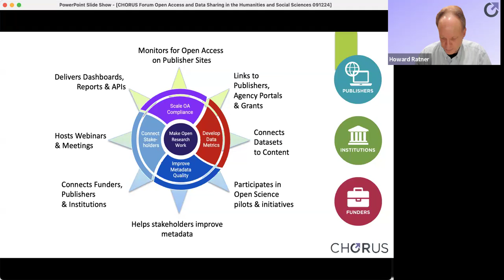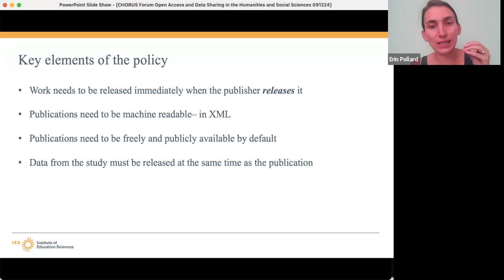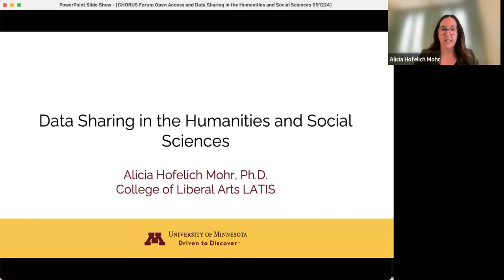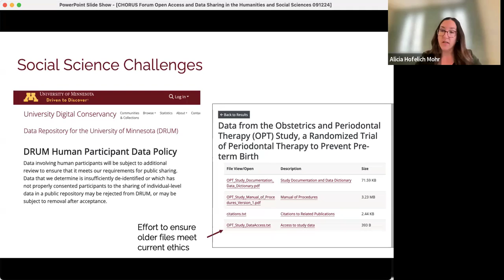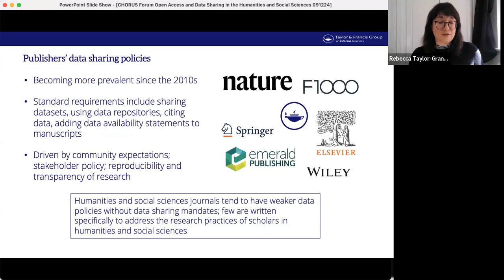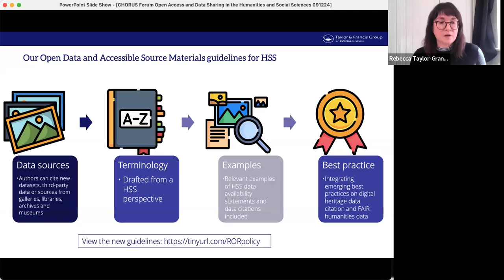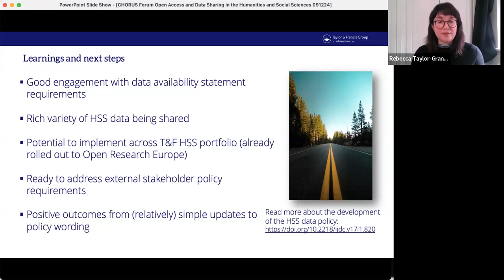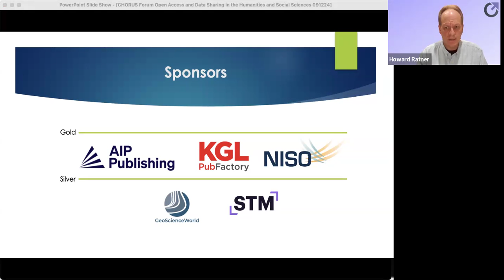CHORUS Forum: Open Access and Data Sharing in the Humanities and Social Sciences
This forum explored not only the principles of open access and data sharing but also the practical implications of the Nelson Memo for our work. Discussing the ways to navigate the new requirements, the opportunities for increased visibility and impact, and the challenges that may arise, particularly regarding data sensitivity, intellectual property, and the diverse nature of research in our fields.
Our speakers aimed to provide insights insights, practical strategies, and a deeper understanding of how these practices can benefit your work and the broader academic community.